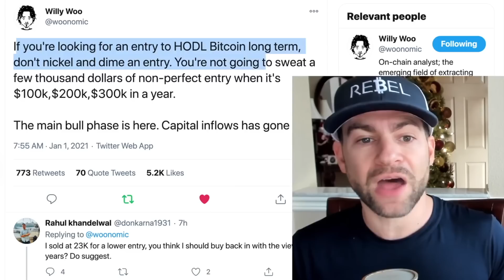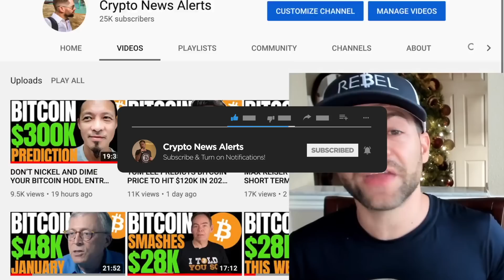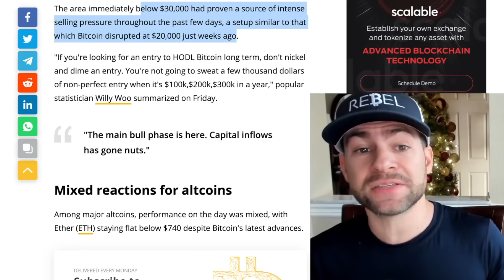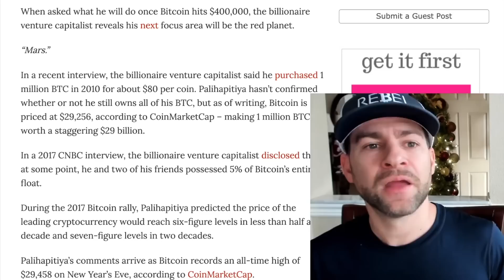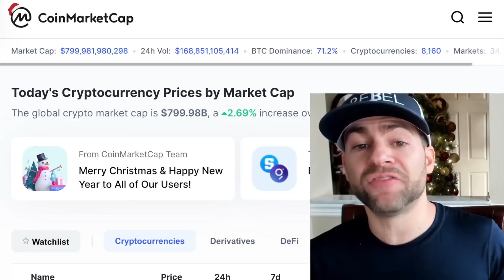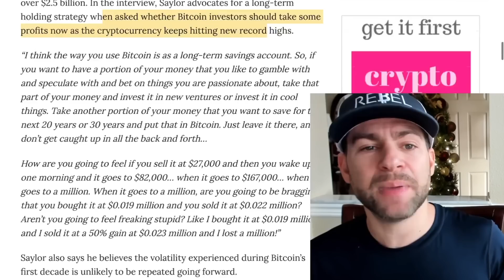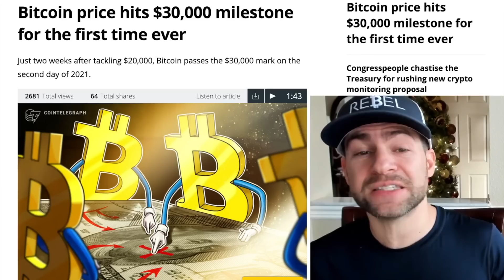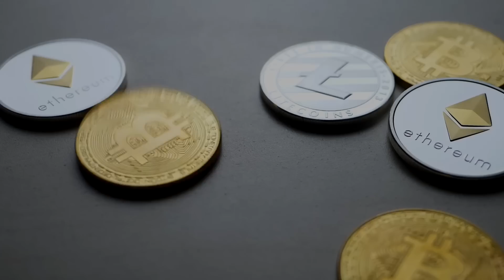BITCOIN SMASHES $31K MILESTONE!! MICHAEL SAYLOR BOUGHT $2.5 BILLION IN BTC AND NEVER SOLD 1 SATOSHI!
After launching an unprecedented public Bitcoin buying spree, MicroStrategy founder and CEO Michael Saylor is revealing just how much BTC he’s amassed.

“I have bought either through MicroStrategy or through entities I control, 88,000 Bitcoin. I never sold one Satoshi.”

At its current price of roughly $29,000, Saylor’s Bitcoin stash is worth over $2.5 billion. In the interview, Saylor advocates for a long-term holding strategy when asked whether Bitcoin investors should take some profits now as the cryptocurrency keeps hitting new record highs.

“I think the way you use Bitcoin is as a long-term savings account. So, if you want to have a portion of your money that you like to gamble with and speculate with and bet on things you are passionate about, take that part of your money and invest it in new ventures or invest it in cool things. Take another portion of your money that you want to save for the next 20 years or 30 years and put that in Bitcoin. Just leave it there, and don’t get caught up in all the back and forth…

How are you going to feel if you sell it at $27,000 and then you wake up one morning and it goes to $82,000… when it goes to $167,000… when it goes to a million. When it goes to a million, are you going to be bragging that you bought it at $0.019 million and you sold it at $0.022 million? Aren’t you going to feel freaking stupid? Like I bought it at $0.019 million and I sold it at a 50% gain at $0.023 million and I lost a million!”

Saylor also says he believes the volatility experienced during Bitcoin’s first decade is unlikely to be repeated going forward.

“In the first decade, Bitcoin was dominated by a bunch of traders with leverage in offshore exchanges and they were speculators. That was one group of people. This year after March you’ve got insurance companies, corporations, treasuries, institutional investors. They are buying this stuff instead of gold. They are buying it to hold it for a decade as an inflation hedge. They are not using leverage, they are not using offshore exchanges, they are not speculators.

Their mindset is, ‘I’m going to hold it for 10 years. What can I buy that’s better? If I sell it, I’m going to generate a tax bill and I’m going to buy something inferior.’ So, they are not going to sell it and that means you are not going to see that kind of volatility… The volatility of Bitcoin is decreasing since March and the volatility of everything else is increasing… Bitcoin is moving from its first 10 years to its next 10 years. And it’s a much more mature asset.”

In other trending Bitcoin News today:

"Bitcoin Price Hits $31,000 Milestone For The First Time Ever"

Bitcoin (BTC) hit a fresh psychological landmark on Jan. 2 as the new year kicked off to a flying start for hodlers.

Data from Cointelegraph Markets, Coin360 and TradingView showed BTC/USD clinch $30,000 during trading on Friday.

After hitting new all-time highs of $29,700 overnight, the pair showed no signs of weakness, retesting the level several times before a final breakout occurred.

The area immediately below $30,000 had proven a source of intense selling pressure throughout the past few days, a setup similar to that which Bitcoin disrupted at $20,000 just weeks ago.

"If you're looking for an entry to HODL Bitcoin long term, don't nickel and dime an entry. You're not going to sweat a few thousand dollars of non-perfect entry when it's $100k, $200k, $300k in a year," popular statistician Willy Woo summarized on Friday.